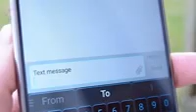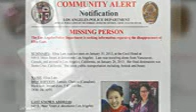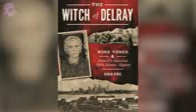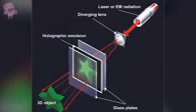11 Mysterious Videos that cannot be Explained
11 Mysterious Videos